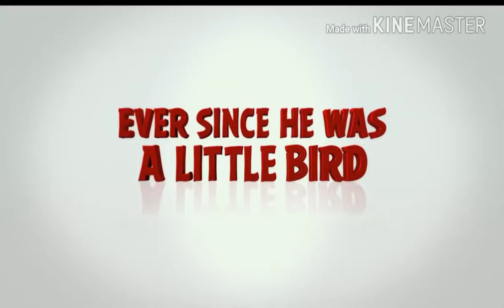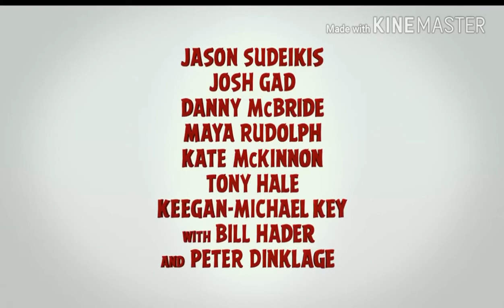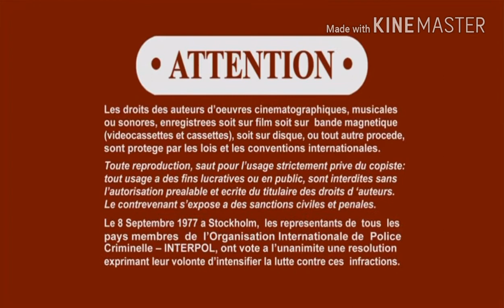Opening to Angry Birds: Plush Adventures: The Movie (2015) 2016 US DVD